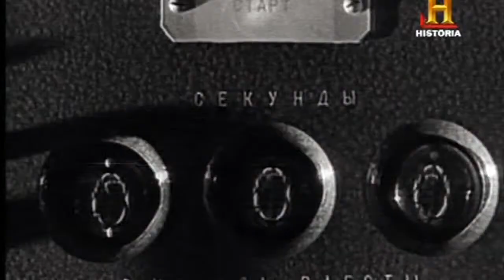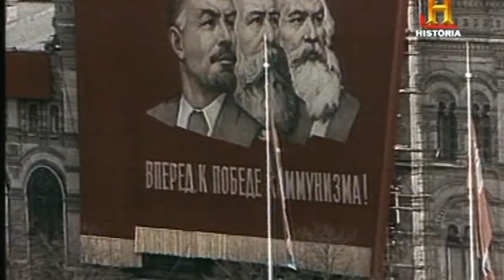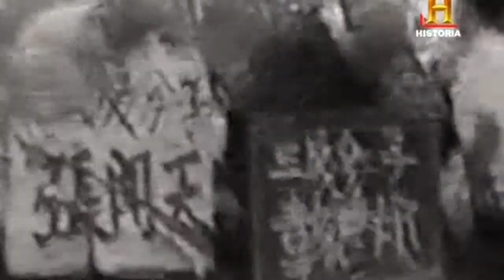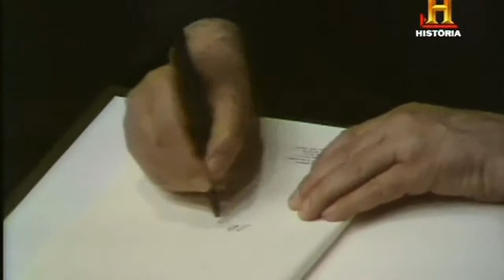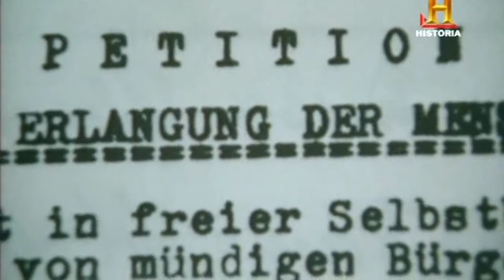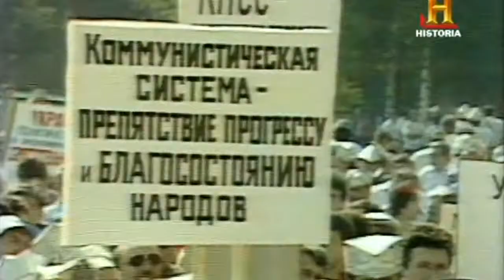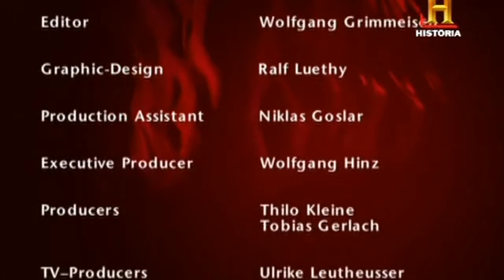Canal Historia Comunismo historia de una ilusión, El Colapso